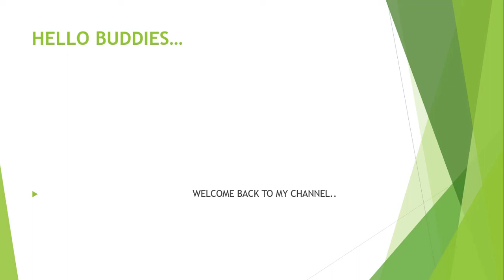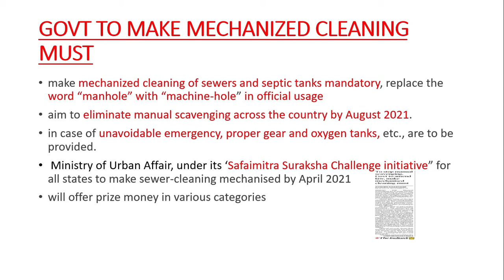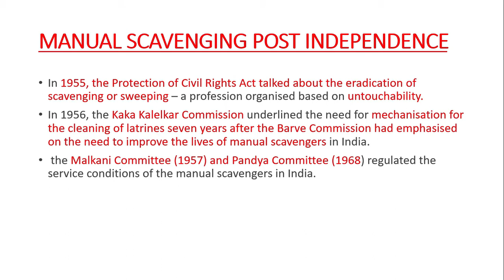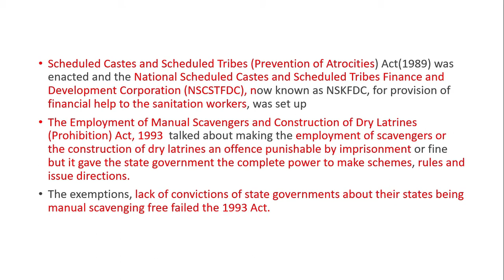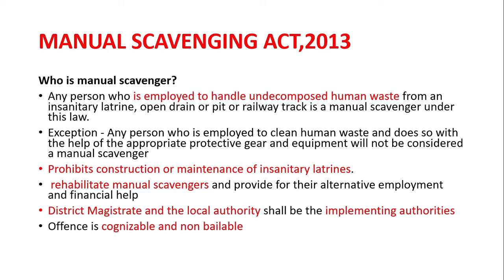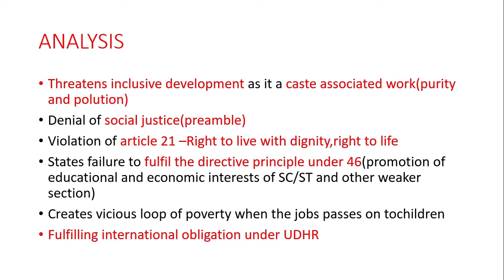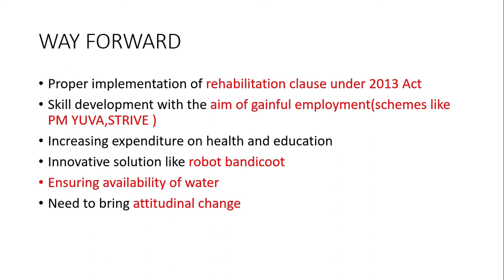manual scavenging Study | manual scavenging act 2013 in Hindi | DPSP |Exam Study Buddy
manual scavenging Study , manual scavenging UPSC
manual scavenging act 2013,
manual scavenging act in Hindi,
DPSP of Indian constitution,

Political Ideologies: An Introduction
what is liberalism
what is liberalism in Hindi
political ideologies liberalism
what is the ideology in political science
Different forms of Liberalism